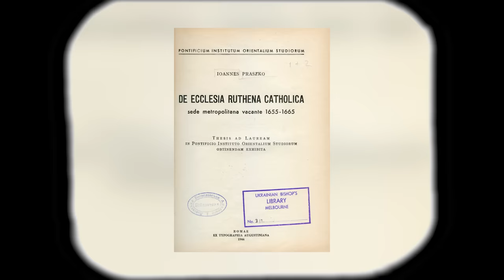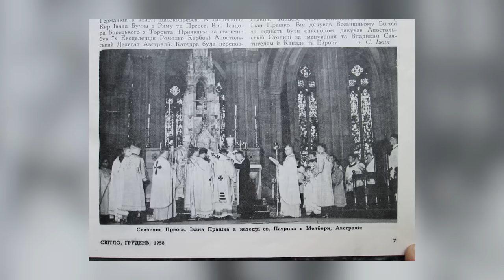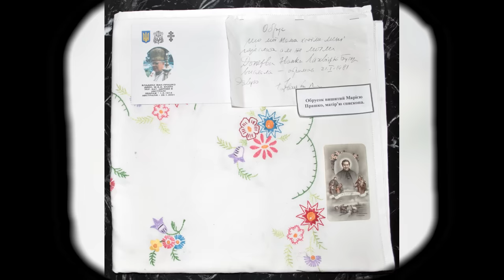Іван Прашко – австралійський єпископ родом зі Збаража – Історії з історії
Володимир Мороз, науковий співробітник Інституту історії Церкви УКУ у цьому відео розповідає про Івана Прашка – австралійського єпископа родом зі Збаража.

00:00:01 - Історія Української Греко-Католицької Церкви довга, непроста, але дуже цікава. Вона є фундаментом для нашого сьогодення і майбутнього. Це історія жертовного служіння людей, непростих рішень у складні часи. Історія виживання у підпіллі і торжественного відродження до вільного життя. Давайте разом пізнавати цікаві факти із минулого УГКЦ, знайомитися з людьми, які ревно служили Богові та ближнім. Відкриваємо невідомі сторінки минулого разом у рубриці «Історії з історії УГКЦ» на «Живому Телебаченні».

Поширюйте відео!

Україна молиться!